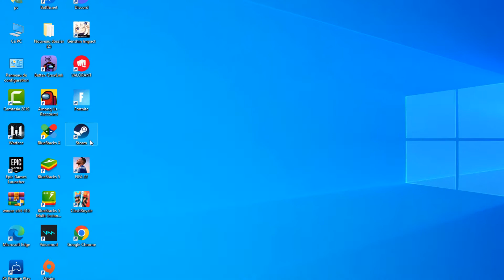Comment activer Steam Guard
Si vous cherchiez un moyen d'apprendre comment désactiver Steam Guard ne vous inquiétez plus : vous êtes au bon endroit pour apprendre comment faire

Comment ajouter l'authentification à deux facteurs à Steam
Steam Guard est la fonction de sécurité de compte intégrée à Steam qui protège votre compte contre toute utilisation non autorisée. Elle fonctionne en conjonction avec une application mobile d'authentification, comme Google authenticator ou authy. L’application génère toutes les 30 secondes un code unique qui doit être saisi dans votre compte Steam avant que vous puissiez vous connecter. Alors comment Installer Steam Guard ?

Bon, on va vous enseigner une technique pour connaître comment enlever le Steam Guard

Pour activer Steam Guard, vous devez d'abord vous connecter à votre client Steam. sélectionnez ensuite l'icône d'engrenage dans le coin supérieur droit, puis «paramètres» dans le menu déroulant. faites défiler jusqu'à «persona» et cliquez sur «manage Steam Guard account security». cochez ensuite la case à côté de «se connecter automatiquement aux jeux en utilisant Steam Guard», puis cliquez sur «suivant».

Comment savoir si Steam Guard est activé
Ces instructions vous expliquent comment enlever Steam Guard pas à pas
1- Ouvrez 'Steam'
2- Cliquez sur 'Steam'
3- Cliquez sur 'Paramètres'
4- Appuyez sur 'GÉRER LA SÉCURITÉ DU COMPTE STEAM GUARD'
5- Choisissez une option pour activer Steam Guard
Alors savez vous comment mettre Steam Guard, C'est tellement facile que vous l'avez imaginé. N'est-ce pas ?

J'espère que ce Tuto était très utile pour vous et que vous avez appris Comment activer l'authentificateur mobile Steam

Si vous avez des questions sur le sujet 'Comment activer l'authentification Steam', n'hésitez pas à les poster sur les Commentaires

N'hésitez pas à partager cette vidéo avec vos proches et vos amis pour leur expliquer comment fonctionne Steam Guard

Tuto : comment activer Steam Guard

Catégorie : Comment activer l'authentification Steam Guard

Voir aussi :
Comment activer l'authentification Steam